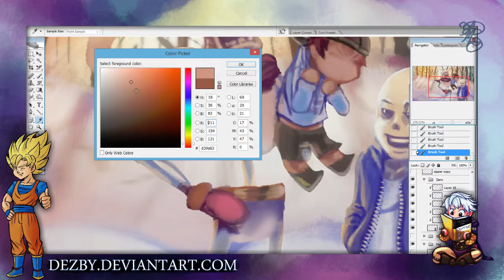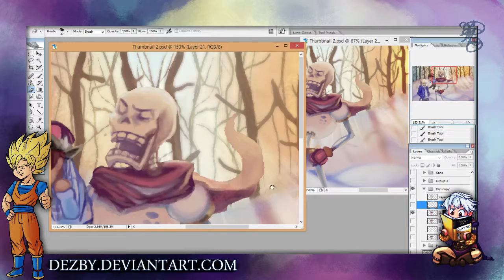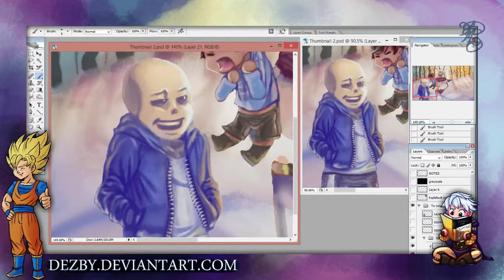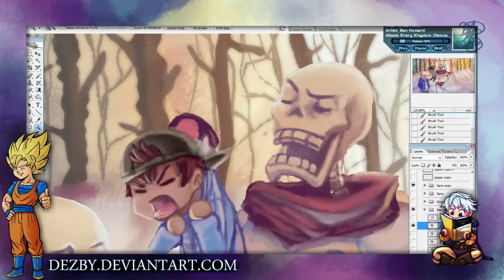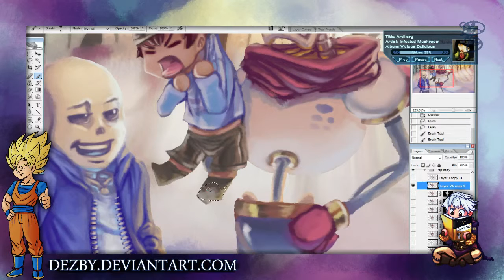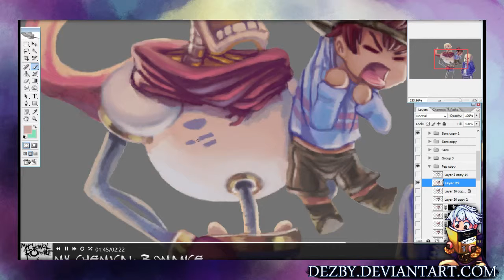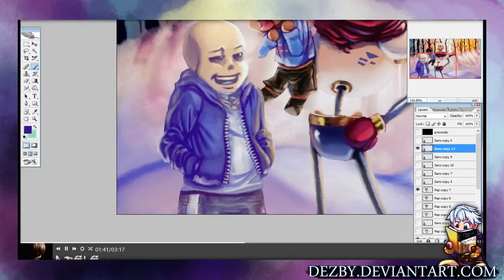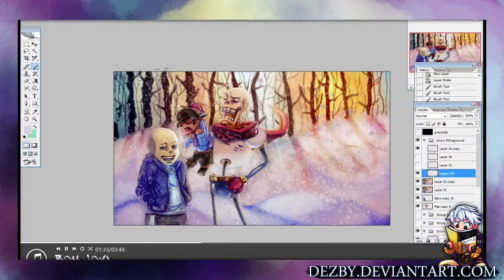Undertale Thumbnail Speedpaint- EfbyGameNDub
Hello, hello! First thing's first:

Sorry for the skype and music interruptions on the video. I had made the video by the time I noticed them, and when I tried to edit them out, but my video editor program was like "Hahahahaha no." So my apologizes.

This is a thumbnail I worked on for my husband's upcoming Youtube channel where he will do playthroughs and give characters voices for fun. I will provide a link when he has things up and going. I hope you guys enjoy the video though! I didn't think it would have came out good (This is probably the best I have done, ever. Yay me!), otherwise I would have recorded the sketchings and background too.

Anyway, everyone have a nice day!
Time: At least 4 hours and 14 minutes.
Program: Photoshop CS2
Tablet: Wacom Intuos 5 Medium Tablet, Art Pen

"Doodyl"
"Target Acquired"
"The Final Chamber"
"The Working Machine"
"Success"- EfbyGameNDub Outro!